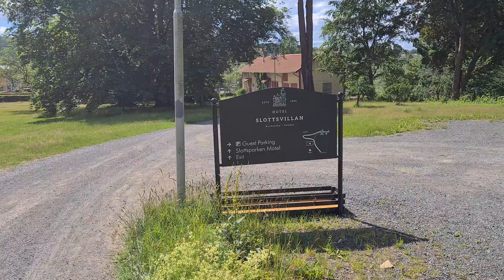Lämnar Slottsvillan För Denna Gång 2020.06.29